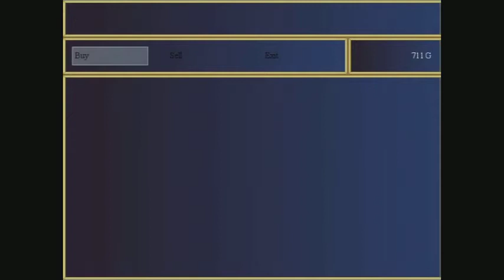Grimoire Chronicles | 10 | Run Away... Again!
Agatha makes us wait around, only to discover that High Priest Seymour won't see us after all! We meet up with Loreen's family and help her find some answers about her father's illness. Turns out we might meet up with her again very soon! Also... horses!